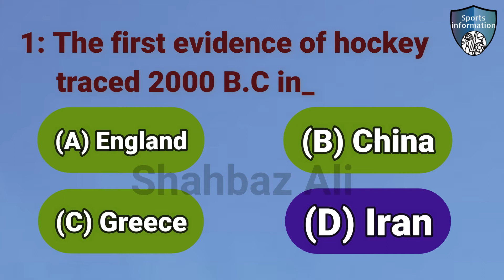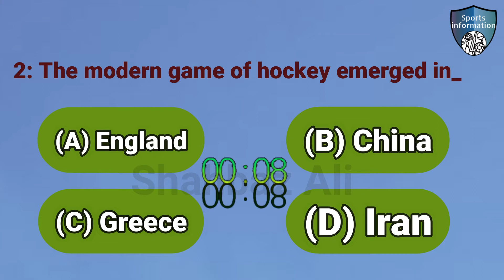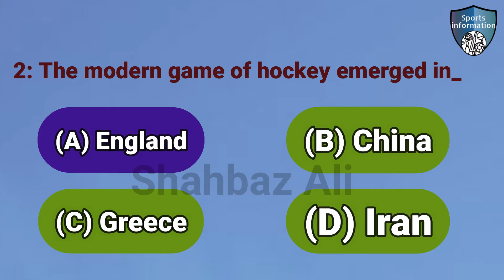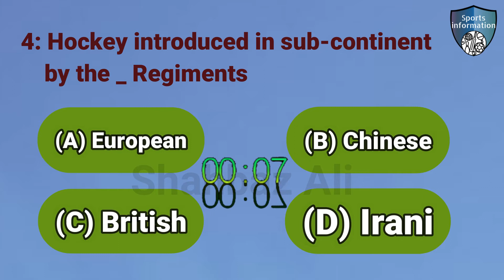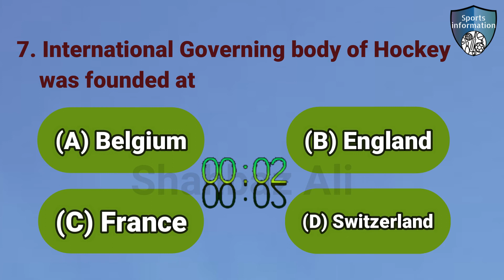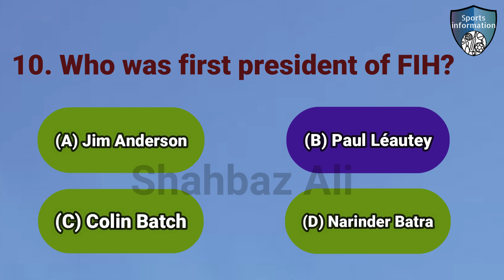hockey quiz with answers / field hockey questions and answers / field hockey quizzes | hockey mcqs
in this video i will explain about hockey quiz with answers. This video created for people to get hockey quiz with answers information.

Topic:
1: hockey mcqs with answers
2: hockey questions and answers
3: hockey mcqs
4: hockey quiz
5: field hockey questions and answers
6: hockey quizzes